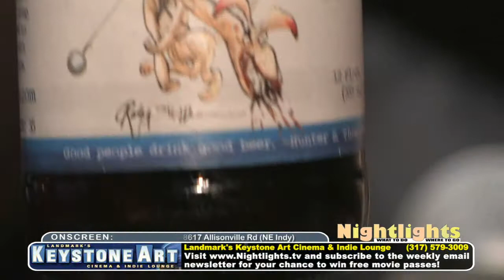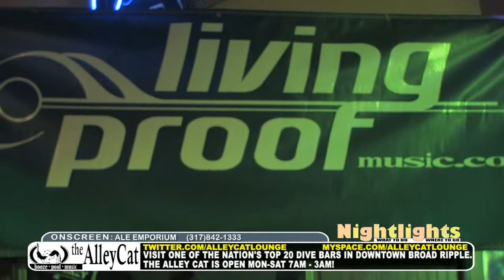Nightlights TV @ Ale Emporium (NE Indy)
Come on out to the Ale Emporium, voted best bar food on the north side of Indy!  We'll see if they live up to their reputation in this segment as we party with the talented performers of the band, Living Proof.  Beers also talks with Scott the bartender about their Ales (which is basically just another name for beer) and tries to figure out what's on the cover of the Doggie Style Classic Pale Ale by Flying Dog Brewery.